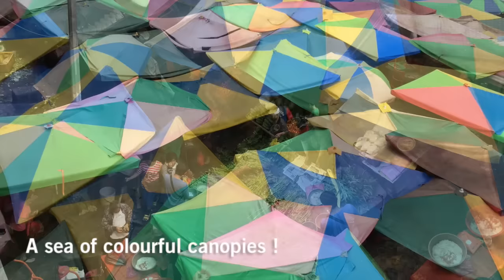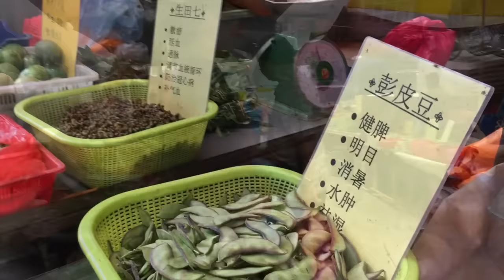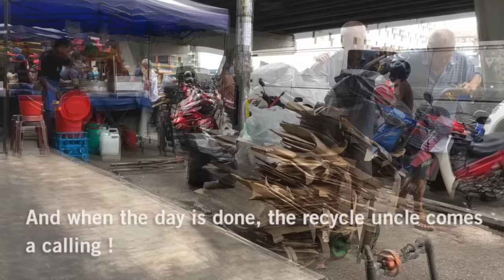Pudu’s Wet Market Under The Canopies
The Colourful World Of Pudu’s Wet Street Market

One of the thoroughfares of KL’s popular Jalan Pudu is the wet market right on the road. Under dozens of multi coloured canopies you will find a myriad of goods, and services, that the folks here seem to need daily. Yes, it happens to be opened everyday. The crowd gathers early to catch the best and freshest of goods. Ranging from live crabs, greens, chicken, meat , fish to dried cooking essentials and ingredients. The customers are of all races ,mostly elderly folks from around the area,  and a mix of migrant workers. As in many city street markets, this one echoes with all kinds local chatter as well as constant sales calls to attract customers. The traders are multi-racial indeed and this adds to the local flavour of this unique mix in a modern city, just few kilometres from the Twin Towers. Follow this video closely and discover some interesting stuff. Better still just visit this place soon!